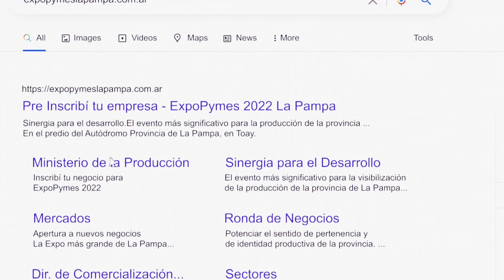PANORAMA DEPORTIVO TV 2022: FÚTBOL COSTA BRAVA 2 – 0 FERRO C. O. I.A. – 4ºF.T.P.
Difusión de actividades deportivas desde Realicó La Pampa.
Cuarta Fecha del Torneo Preparación de la Liga Pampeana de Fútbol 2022, jugado jueves 3 de marzo. Por la Zona Centro en el “Nuevo Pacaembú”, el local Costa Brava de Pico y Ferro C. O. de Intendente Alvear igualaron 2 a 2. Imágenes de Play Rec TV, Edición y Difusión: Héctor “Tito” Cabrera.  Panorama Deportivo desde Realicó La Pampa Argentina.